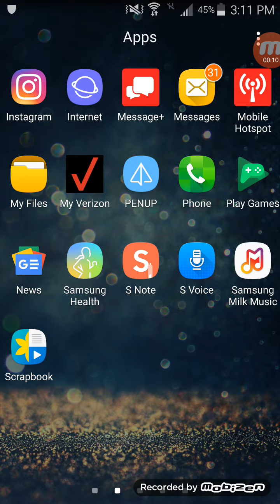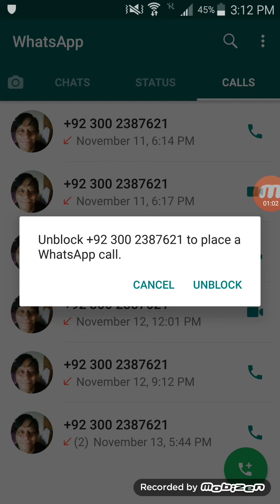How to Whatapps block and unblock people.